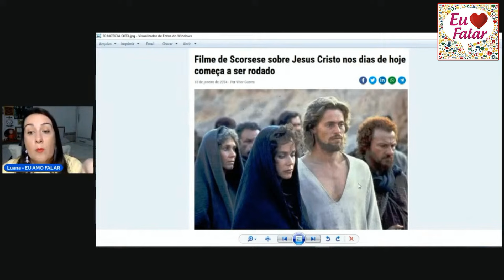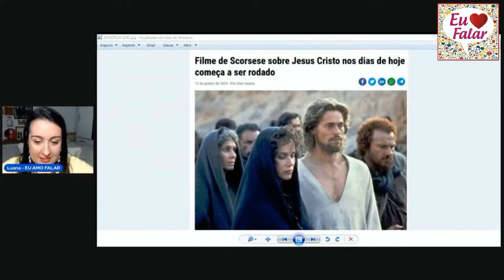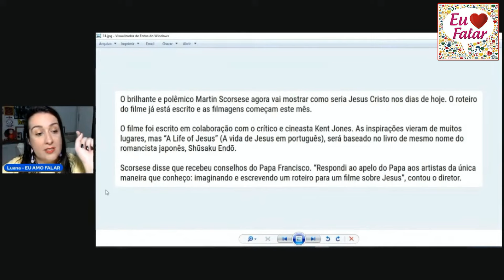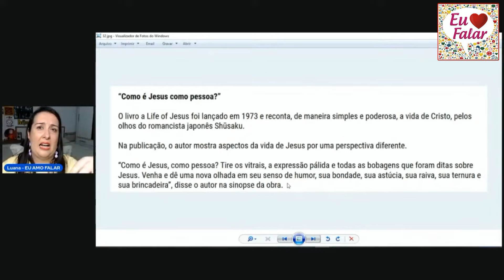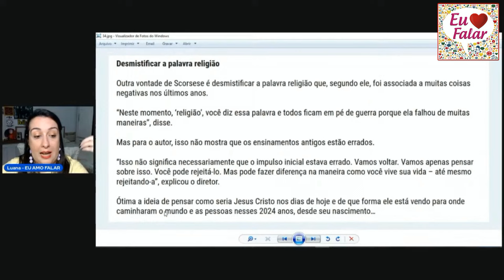MARTIN SCORSESE QUER FAZER UM FILME SOBRE JESUS NOS DIAS ATUAIS!!!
Mande um pix e nos ajude no canal!
Obrigada, galera!!!